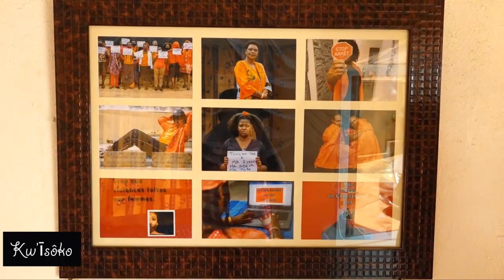KUBERA IKI ABAKENYEZI BATEGEREZWA KWIGENGA MU VY'UBUTUNZI ?